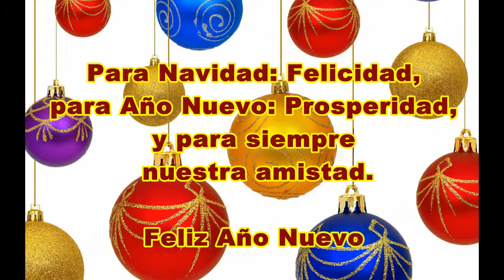Frases de Navidad #5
mis vídeos al instante en que los subo. COMENTE cualquier
vídeo.